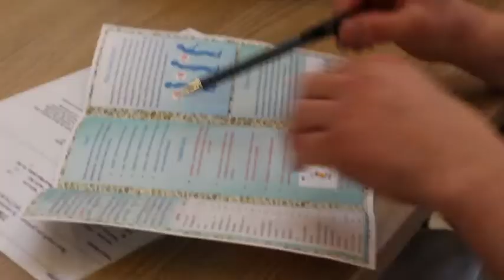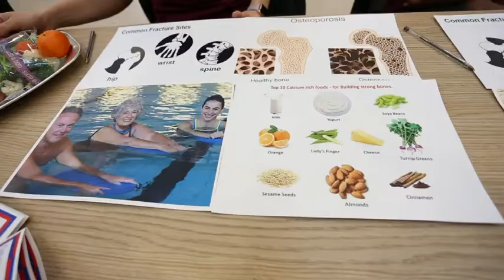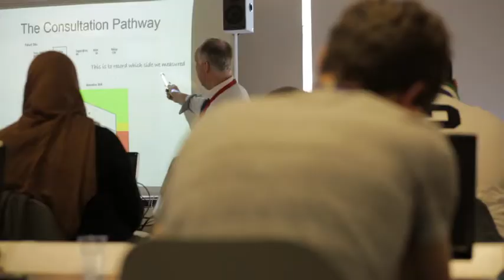2017 Access to Nursing & Science Students at Central Beds College 2017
Students on a level 3 access to nursing and access to science course at Central Bedfordshire College on the 16th March 2017 operated a fracture risk ultrasound assessment clinic amongst the population of Bedfordshire.

Some 454 members of the public, predominantly pre and post-menopausal women took advantage of having their bone densities measured by the Access students.

A prize is awarded to the student team that was judge by an independent panel to have operated the most professional service on the day.  They were assessed on both the quality and quantity of assessments performed within their one hour clinic.